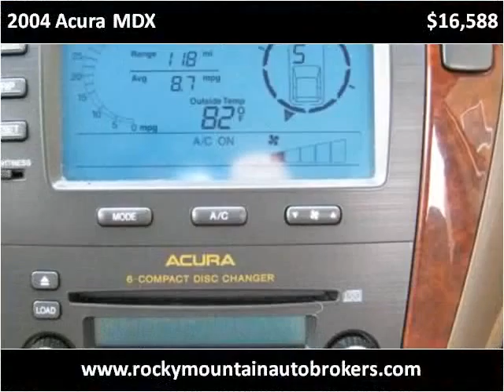2004 Acura MDX available from Rocky Mountain Auto Brokers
This 2004 Acura MDX is available from Rocky Mountain Auto Brokers.